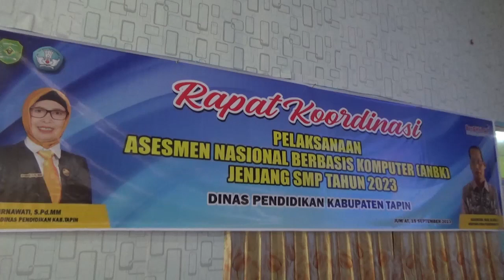RAKOOR PELAKSANAAN ANBK JENJANG SMP SETAPIN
SEBANYAK 27 KEPALA SEKOLAH JENJANG SMP SE KABUPATEN TAPIN / HADIRI RAPAT KOORDINASI ANBK TAHUN 2023 / YANG DI GELAR DI AULA DINAS PENDIDIKAN KABUPATEN TAPIN // TAK HANYA KEPALA SEKOLAH / KEGIATAN KALI INI JUGA DIHADIRI OLEH PERWAKILAN KOMINFO / PLN / HINGGA KEPOLISIAN //